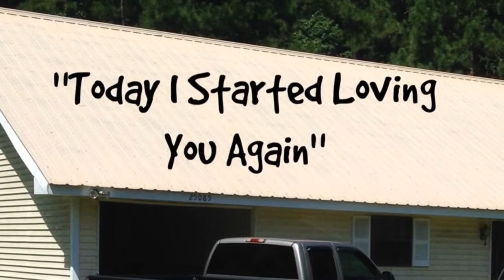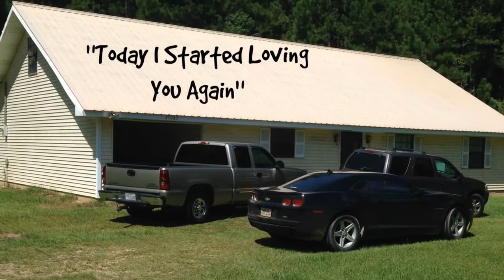Today I Started Loving You Again, by Steve, Tommy and Gregg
From the album "LIVE At Tommy's House" (Recorded "LIVE" on August 21, 2014)

Words and music by Merle Haggard

Vocals: Steve Wells, Tommy Boatman, Gregg Smith

Guitars: Steve Wells, Gregg Smith

Produced by Steve Wells

Recorded at Tommy's House, Ponchatoula, LA
Mixed at Diane Lane Studios, Hammond, LA